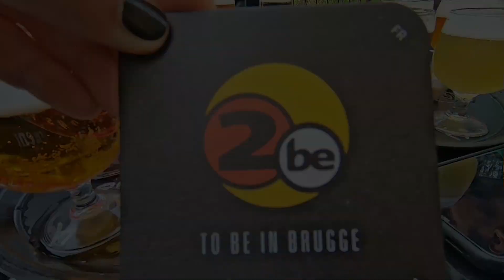BELGIO IN CAMPER!!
Quattro ragazzi, un cane e un camper.
Partiti dall'Italia, passati per la Francia e arrivati fino in Belgio per vedere il Mare del NORD!

Girato interamente con GoPro7Black.